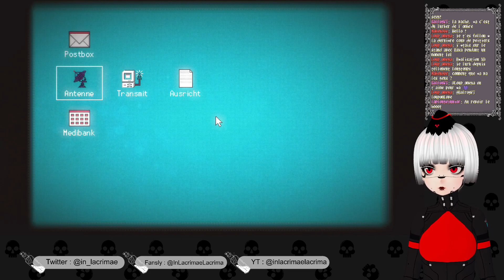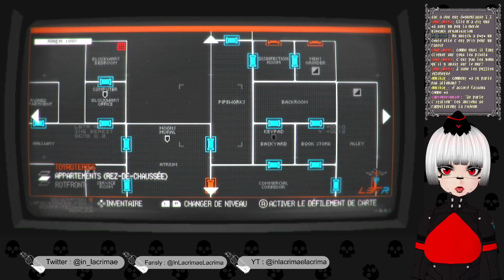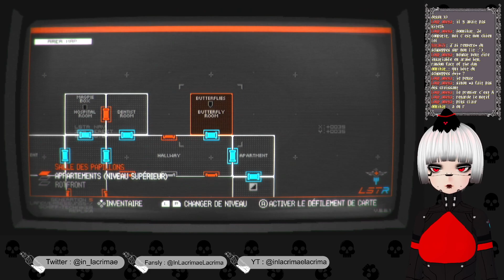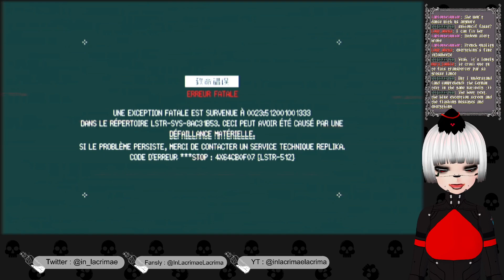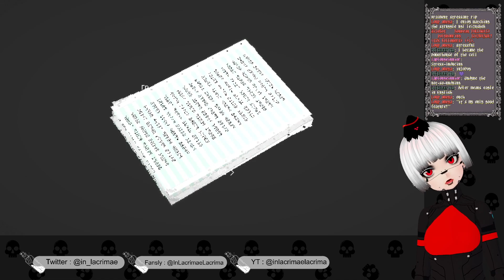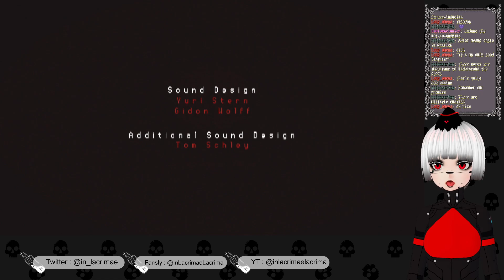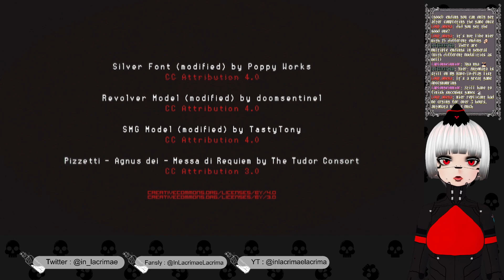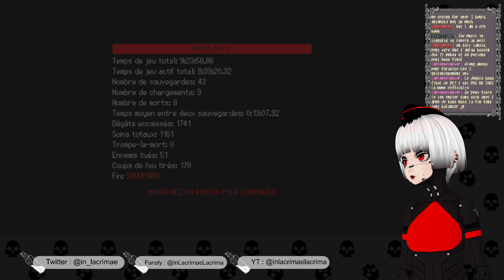Signalis #4 : Allons tuer FALKEN